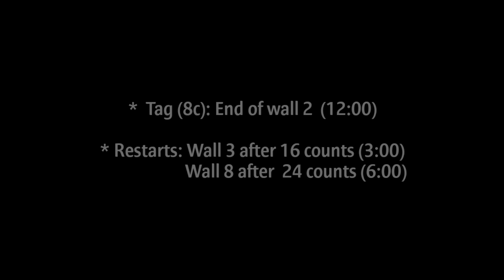Yellow Lines - Line Dance (Tutorial)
Yellow Lines Line Dance
Count: 32
Wall: 4
Level: Improver
Choreo:
Romain Brasme (FR), Marlon Ronkes (NL) & Gregory Danvoie (BEL) - August 2023